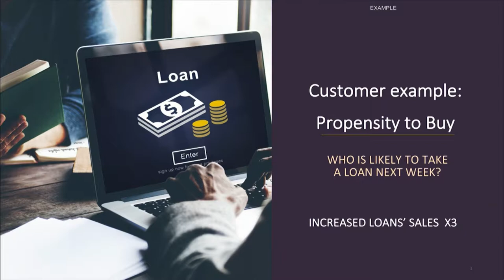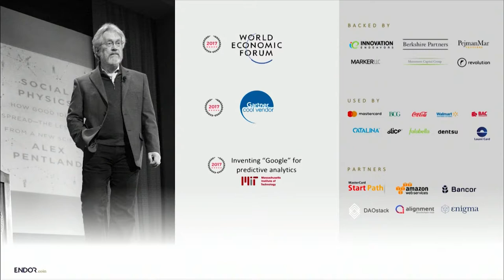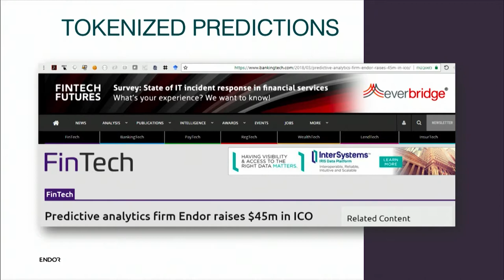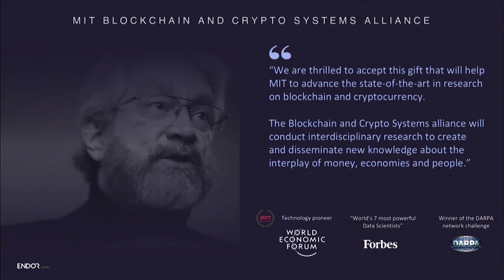AI On the Blockchain | Yaniv Altshuler | Blockchain+AI+Human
We can analyze data without cleaning it up. No longer is big data required for meaningful analysis. Automated Intelligence can quickly find statistically significant data using predictive analysis based off small data sets.

Yaniv Altshuler
Co-Founder and CEO at Endor
I am the Co-Founder and CEO of Endor, and a researcher at MIT.

My main (but not only) comfort zone is the mathematical aspects of networks and communities, and the way local interactions are translated to macro-scale behaviors.

Published a book on Security and Privacy in Social Networks (2012), and a second one about Swarms and Network Intelligence (in Press)
Developed stochastic optimization technologies for supercomputers at IBM
Did my BA and PhD (Computer Science) at the Israel Institute of Technology, followed by an exciting 3 years post-doc at MIT Media Lab
Published over 60 scientific papers and 15 patents. My research was covered by Harvard Business Review, Financial Times, Communications of the ACM, The Globe, IEEE Spectrum and others
Together with Prof. Alex “Sandy” Pentland at MIT developed the new science of Social Physics
In my free time I like to swim, run and wrestle